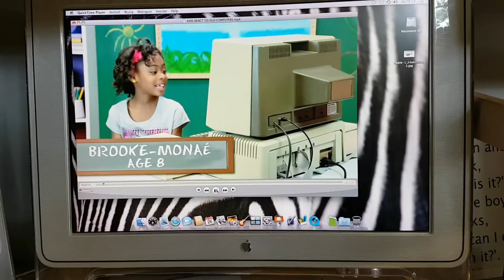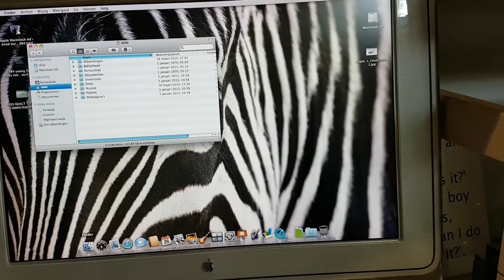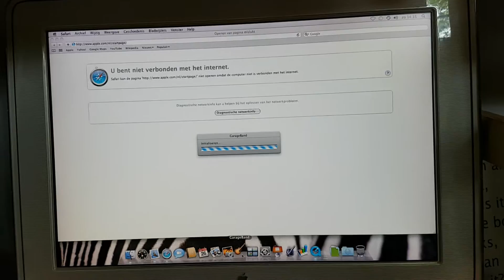Apple Museum Nederland - iMac G5